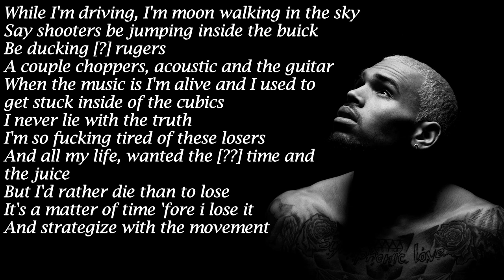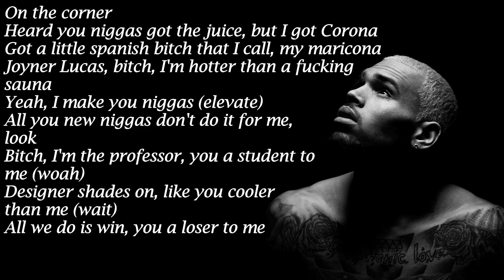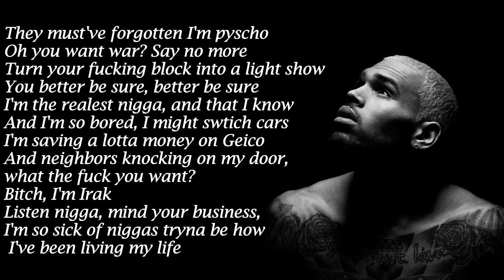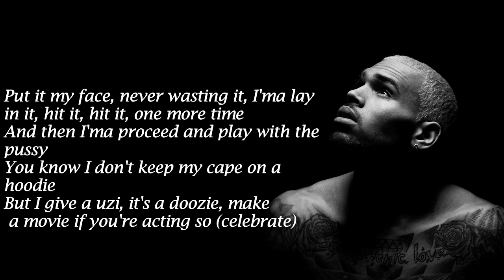Joyner Lucas & Chris Brown - Stranger Things(lyrics)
Lyrics to Joyner Lucas & Chris Brown - Stranger Things
Stranger things Lyrics

Bottles and a bucket full of ice (yeah)
Better make room, vroom hear the lambo (celebrate)
Bitch better believe that I'ma sniper (yeah)
You know I'm about to take you from your man though (so celebrate)
Pop up with the chopper and artificial niggas acting like bitches it done started up a epidemic
It don't make a difference, nigga we winning,I'm plenty grinning
A hundred million platinum fucking you ain't got to listen (celebrate)
You better step down to me, feel the dick bitch open up your mouth for me
Now choke, talk to the dick honestly
I'm dope, bitch, coming like eenie meenie miney mo (celebrate)
I don't like when I lose, if I don't buy her them shoes, I don't like those (regulate)
Do anything that i want to it, think I'm gonna dance on the moon like Michael (elevate)

[Verse 2: Joyner Lucas & Chris Brown]
While I'm driving, I'm moon walking in the sky
Say shooters be jumping inside the buick
You duck and hide from the Rugers
A couple choppers, acoustic and the guitar
When the music is I'm alive and I used to get stuck inside of the cubics
I never lie with the truth
I'm so fucking tired of these losers
And all my life wanted the food
When its summer time and the juice
But I'd rather die than to lose
It's a matter of time 'fore i lose it
And strategize with the movement
Walk in the trap like a boss, ooh
Hoe, you know I'm dripping with the sauce, ooh
Pretty with a face full of scars, all they do is build me up
Try to take me apart. They don't never want to (celebrate)
Like you have a label call the doctor heard the chopper make 'em do the macarena
All you niggas sweet as candy, chocolate chip and I relate to Jolly Ranchers, stick to bubblegum and watermelon flavored
Get the paper i'ma (celebrate)
On the corner
Heard you niggas got the juice, but I got Corona
Got a little spanish bitch that I call, my maricona
Joyner Lucas, bitch, I'm hotter than a fucking sauna
Yeah, I make you niggas (elevate)
All you new niggas don't do it for me, look
Bitch, I'm the professor, you a student to me (woah)
Designer shades on, like you cooler than me (wait)
All we do is win, you a loser to me
Rappers wanna talk about battle me (Joyner)
You can't give me neck with a mouth full of cavities
Bunch of lil' niggas tried grabbing me (grabbing me)
Five foot five, boy, you niggas like half of me
You don't wanna see the other side of me (yeah)
Hard to make 'em happy, all these bitches stay mad at me
I just might take her around to Applebee's (Applebee's)
Give her long dick and a strawberry daiquiri

[Verse 3: Chris Brown & Joyner Lucas]
All the Cheesecake Factory bubbling, why your mumbling?
Watch you utter, stop stuttering
What you spend? Let me double it (nah)
Lime green 'Rari, two twins, call 'em double mints
If all you pussy niggas my kids, are in trouble then
Shut up before I smack you for acting up
Now I'm waking up in cabanas, bitch is bad as fuck
And all gorillas don't want bananas, unless your chain is tucked
You wiggity-wack with the strap
You cross criss, make you jump
I criss cross with the pump
Ain't no bitch in the trunk
Leave that shit for the chumps
I still get what I want
Don't wanna believe in my mom, but you believe in my dump
I'm taking a knee for my side, could give a fuck 'bout their owners
Nigga, look at my eyes, you 'bout to give me my bonus
And every motherfucking record is a hit, if I record it (celebrate)
And every motherfucking snitch up in this bitch, they reported (celebrate)
You paved your way for this fade, and can't even afford it
Seventy-five mill, look at me now (celebrate)
And, all these bad bitches can't keep their feet down (elevate)
You don't really wanna see Brown
Need to stop all that shit talking, put the seat down
Joyner, I don't really feel these niggas
Hol' up, I ain't gotta pay to kill these niggas
Time is money, need to fuck around and bill these niggas
Vet, so I'm finna good will these niggas
I'ma kill these niggas
I should grill these niggas
Take flex, Fresh Prince, Uncle Phil these niggas
Oh shit, I'm the shit, you could smell me nigga
Brake ribs, yeah, you don't want no real beef, nigga
I say As-salāmu ʿalaykum when I tear apart the bacon
Hoe, you acting like a pig, you fucking filthy, nigga
Now the police tryna locking up in the prison, said I'm guilty
I said da da da da da, come and kill me nigga..

[Verse 4: Joyner Lucas & Chris Brown]

d